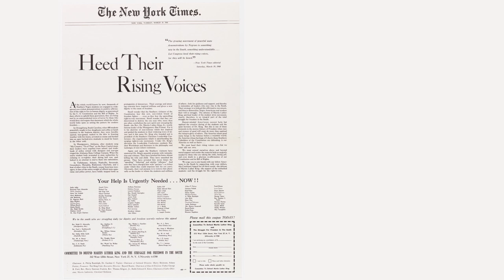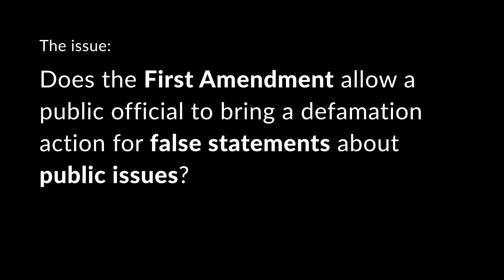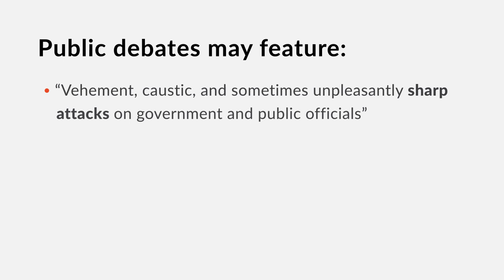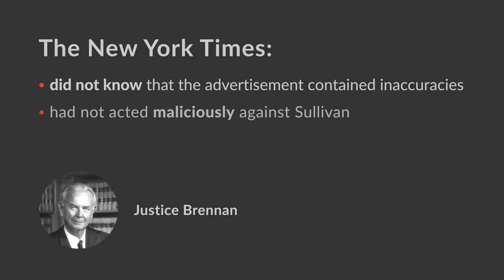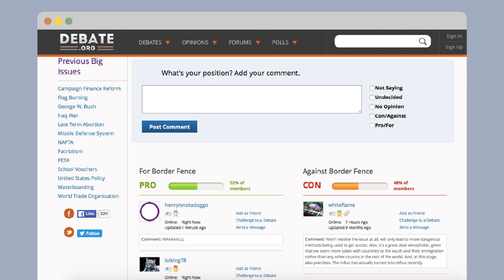New York Times Co. v. Sullivan Summary | quimbee.com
A video case brief of New York Times Co. v. Sullivan, 376 U.S. 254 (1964).

Sullivan (plaintiff) was Commissioner of the Police Department, Fire Department, Department of the Cemetery, and Department of Scales for Montgomery, Alabama. He brought a civil libel action against New York Times Co. (defendant) after it printed allegedly false and defamatory statements about Sullivan’s actions to control African American protesters and his treatment of Dr. Martin Luther King, Jr. The newspaper article in question accused Sullivan’s police force of conducting a wave of terror against African American students and brutally harassing Dr. King. It is undisputed that several of the allegations were either false or exaggerated. At trial, the trial judge charged the jury that the statements in the article were “libelous per se” and that damages were appropriate if the statements were merely “of and concerning” Sullivan. The jury returned a verdict for Sullivan and awarded him $500,000 in damages. The Alabama Supreme Court affirmed, and the United States Supreme Court granted certiorari.